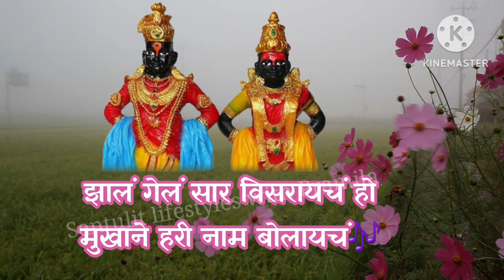विठ्ठलाचे गोड भजन🎶🎵विठ्ठल_अभंग 🙏|लिखित व सुंदर चालीत /अप्रतिम भजन